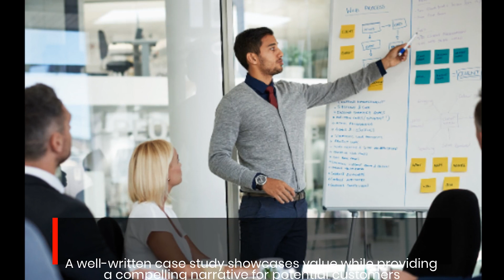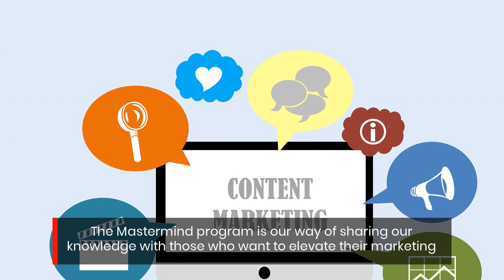Discover the Secret Behind Powerful Marketing: One Page Case Studies™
Ed Winslow and Caroline Vega share their revolutionary approach to boosting brand visibility and connecting with audiences through the launch of their new site, OnePageCaseStudies.com.
In the ever-evolving world of marketing and publicity, Ed Winslow and Caroline Vega have made a name for themselves as branding and publicity SEO specialists. Their unique approach to storytelling led to the creation of One Page Case Studies™, a platform that promises to revolutionize the industry with its innovative formula for captivating success stories.
Ed Winslow recalls the inception of the idea: "The concept of One Page Case Studies™ was born when I wrote a simple success story that ended up on the front page of the New York Times. We knew we had something special and decided to apply the same principles to Google to help businesses boost their visibility."
Why One Page Case Studies™ Matter
A well-written case study can showcase the value of a product or service, providing a compelling narrative for potential customers. In an increasingly competitive market, businesses need to stand out, and One Page Case Studies™ deliver the tools to create engaging, informative content that resonates with audiences.
Co-founder Caroline Vega explains, "A great case study informs and engages the reader, ultimately inspiring them to take action. By combining our expertise in storytelling with SEO strategies, we can help businesses create case studies that captivate their audience and rank higher in search engine results."
Introducing the One Page Case Studies™ Mastermind
In response to the growing demand for their expertise, Ed and Caroline launched the One Page Case Studies™ Mastermind, a comprehensive program designed to teach businesses and marketing professionals how to create powerful case studies that drive traffic and boost search engine rankings.
Ed shares, "We've received increasing interest from marketing agencies and businesses wanting to learn our formula. The Mastermind program is our way of sharing our knowledge with those who want to elevate their marketing game."